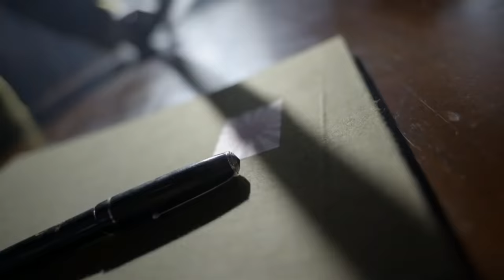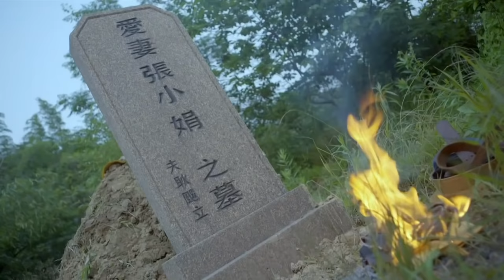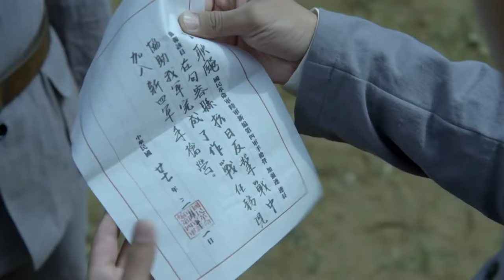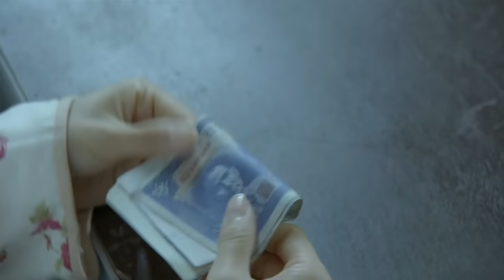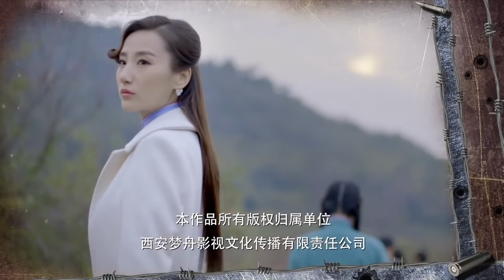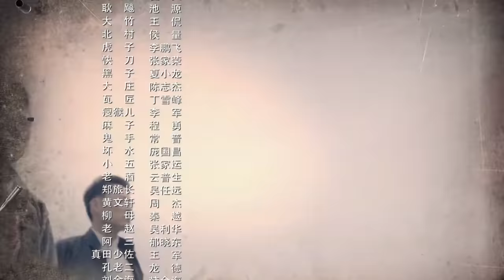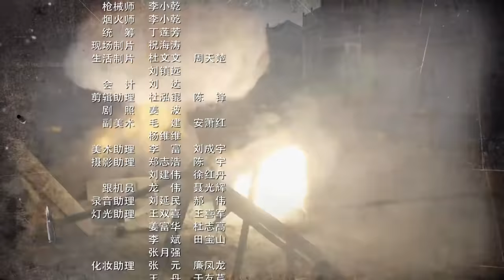ENGSUB【2022最新抗日剧】《杀狼特工组》第44集｜智勇双全神枪手组成特工组与日寇战斗到底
导演：王利兴
主演：康杰、高洋、刘广楠、金钊
《杀狼特工组》讲述了原国民革命军第十九路军手枪旅的部分官兵突破重围，回到上海滩组建起一支手枪队的故事。1932年，日本侵略者攻击上海闸北，十九路军伤亡惨重。杜凌云、张大器等军官为了继续抵抗侵略，他们组织成立“手枪队”，誓与日寇战斗到底。手枪队在上海刺杀日军特务，惩处汉奸走狗，给侵略者予以沉重打击，也引起敌人的疯狂报复。共产党员王振宇是杜凌云和张大器的好友，应邀加入到手枪队中，成为手枪队的领导人之一。在王振宇的引导下，杜凌云、张大器和手枪队队员们逐渐认识到共产党是抵抗侵略的最坚强力量，虽然中间经过许多误解和冲突，但他们最终坚定地接受了共产党的领导，成为共产党组织在上海的一支重要行动力量，为抵抗侵略做出了重要贡献